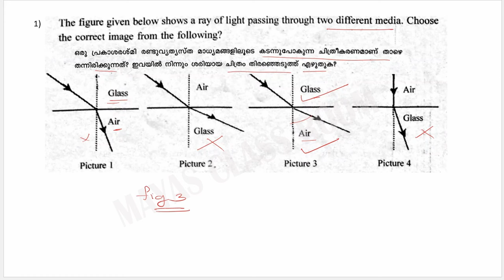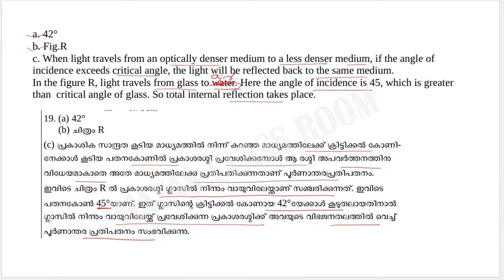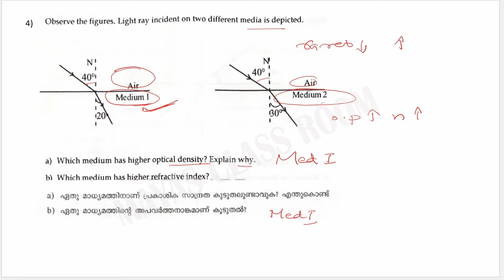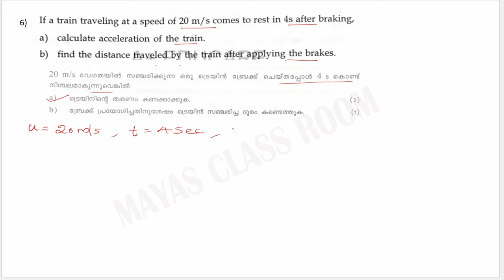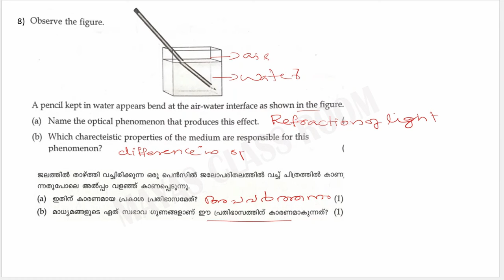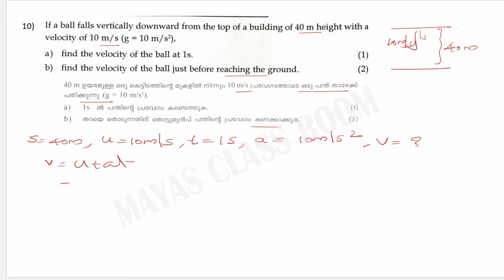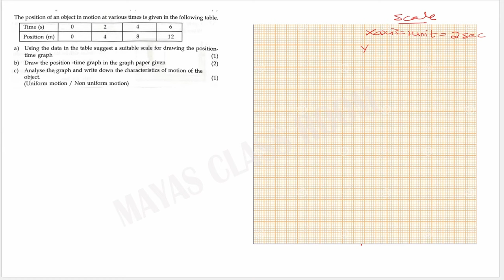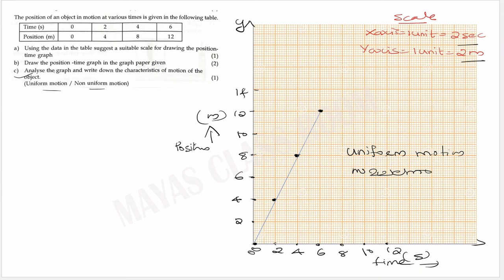Class 9 Physics / Onam exam / Important Questions ഇത് മാത്രം പഠിച്ചാൽ മതി /Mayas classroom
Kerala  Syllabus
Class 9 Physics / Onam exam / Important Questions ഇത്  മാത്രം പഠിച്ചാൽ മതി